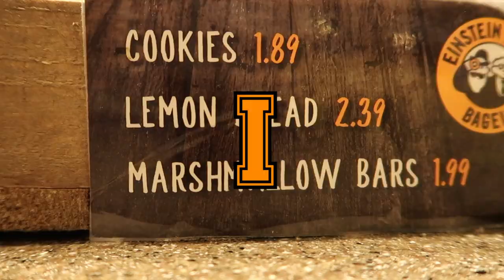A *CRAZY* DAY OF COLLEGE (CLASSES + STUDYING + GETTING BIG)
Today was most likely one of the craziest college days I have had in a while. Legit did so much overall, crazy day.